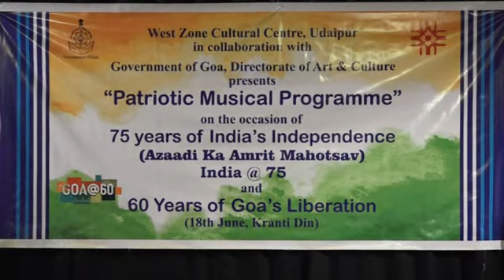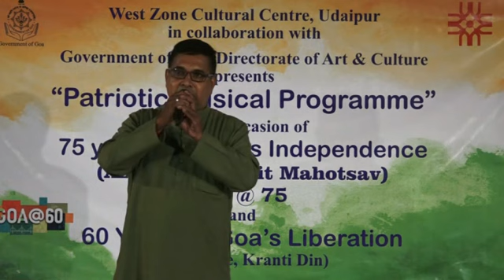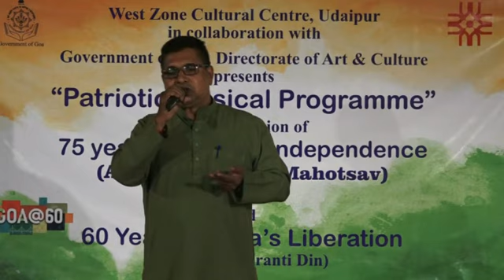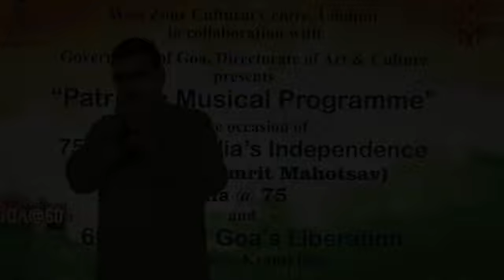Kranti Din - Patriotic Musical Programme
Patriotic Musical Programme
60 Year of Goa's Liberaton